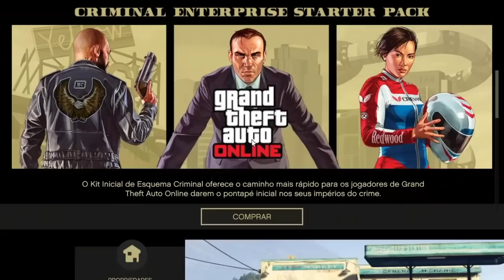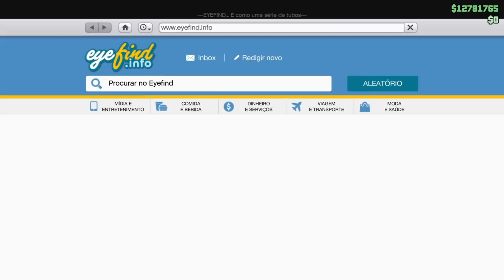**NOVO** MÉTODO DE DUPLICAR CARROS/GTA 5 ONLINE/PS4/XB1/VERSÃO 1.46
♛♛♛♛♛♛♛♛♛♛ஜ۩۞۩ஜ♛♛♛♛♛♛

ID: PS4 - Capitaocaverna74
ID: PS4 - Ccaverna74
ID: PS4 - Capitao74caverna
ID: PS4 - Capitao_74
ID: PS4 - Capitao-74